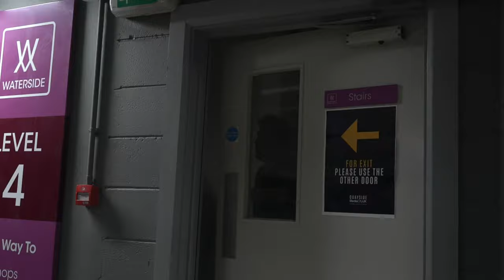C0RRUPT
Written and directed by Casey Robinson.

Synopsis - When brutal murders keep happening across the city you'd think people would turn to the police. you'd be wrong.